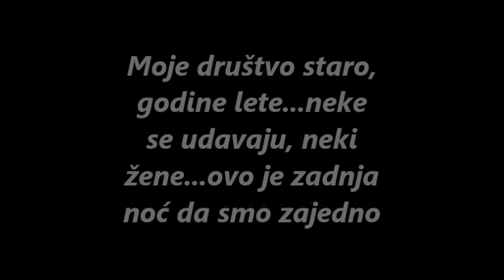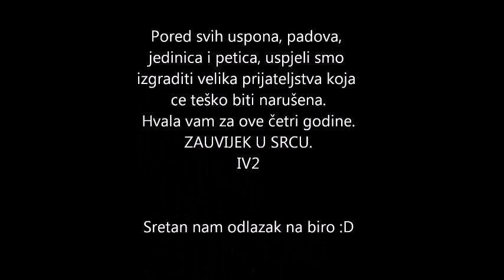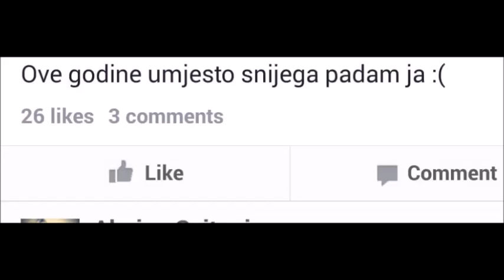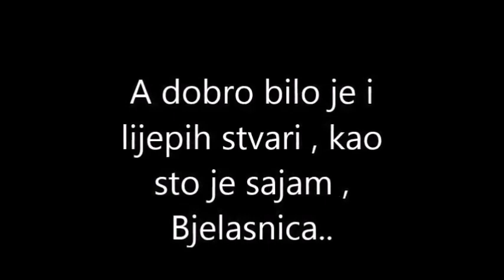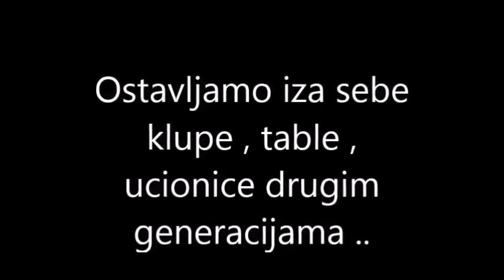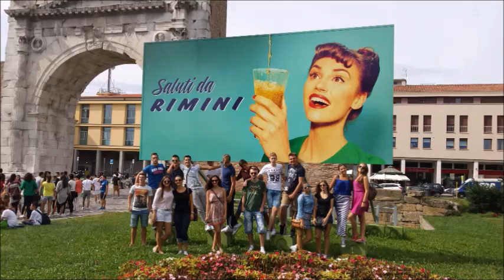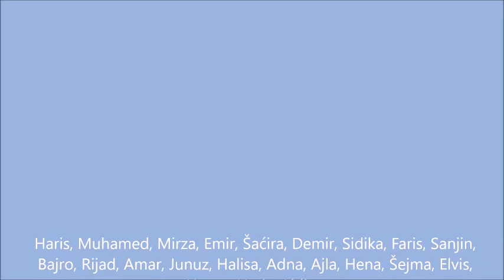Druga gimnazija Mostar - generacija 2012-2016